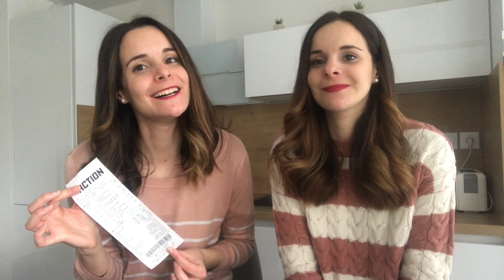LA FIÈVRE ACHETEUSE CHEZ ACTION ! 💳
Coucou les Loulous aujourd'hui on vous retrouve dans une nouvelle vidéo spéciale Haul début du mois d'avril, après un sondage sur notre page instagram vous avez voté cette vidéo alors même en plein confinement on s’exécute pour vous !! nous voilà donc entre sœurs pour vous présenter nos petits achats de chez Action !! (et on a bien fait flamber la carte bleue !! XD)

Je précise que c'était au magasin Action de Toulouse ^^

► Si la vidéo vous a plu, n'hésitez pas à nous le faire savoir en mettant un petit pouce en l'air, en commentant ou en partageant. ✌↓↓↓

Abonnez-vous à notre chaîne si vous le souhaitez pour ne rien rater (C'EST TOTALEMENT GRATUIT) : (Activez la notification 🔔 près de "s'abonner" pour suivre nos vidéos dès la seconde où elles sont en ligne).

► miniature : Photoscape X 🎥
► vidéo : Imovie 📷
► appareil pour filmer : Iphone 7 plus / Macbook Pro 📲
►trépied et éclairages : Amazon / Neewer
🗨 Questions fréquemment posées :
- Céline & Pauline
- Soeurs Jumelles
- 29 ans
- 22/03/1991
47800 MERCI
Céline & Pauline ♡